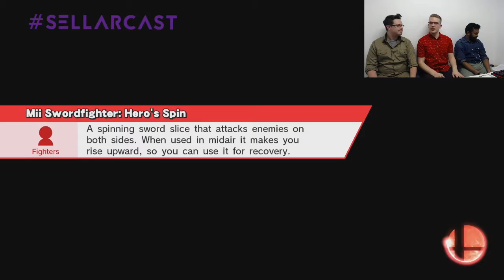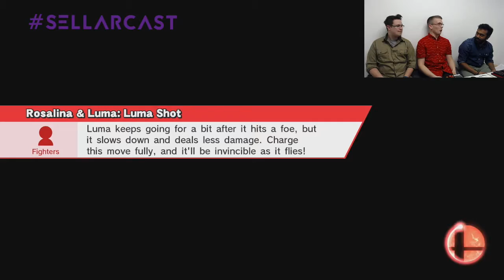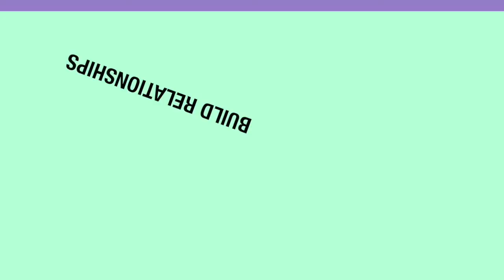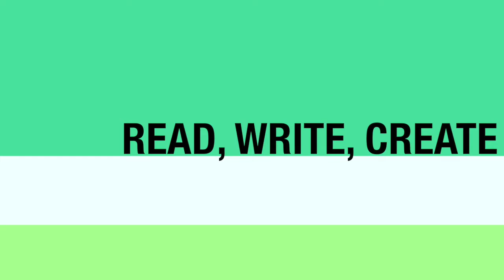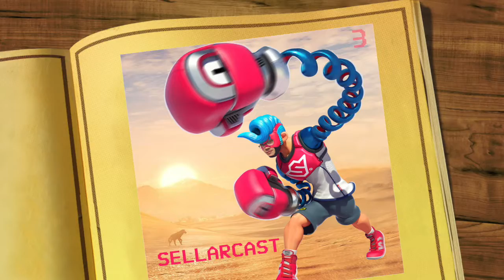Gamer | Sellarcast 003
For third edition of the Sellarcast, I grab my controller to play some Super Smash Bros with a couple of friends. How did I do? Well I never finished first... However, some serious shenanigans did occur in the process.
On a more serious note during tax season, I sit down with Matt Hutcheon to hear about his recent endeavours on an all new segment of Shutup & Startup.

The Sellarcast is a SellarDigital Podcast covering a variety of interesting topics including: tech, social media, culture and movers & shakers.
The Sellarcast was recorded from The Vault, powered by the Innovation Central Society and Volcanic Gaming.
To be part of the conversation, use Sellarcast and be sure to follow the Sellarcast